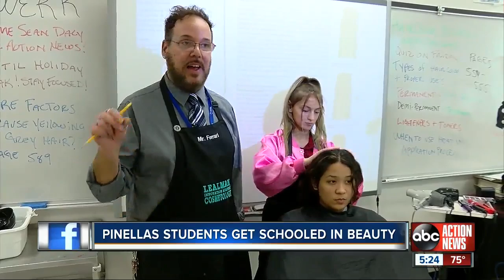High schoolers embrace new cosmetology course at Lealman Innovation Academy in St. Petersburg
St. Petersburg’s “alternative” high school Lealman Innovation Academy starts a cosmetology course that’s already a hit with 56 students.